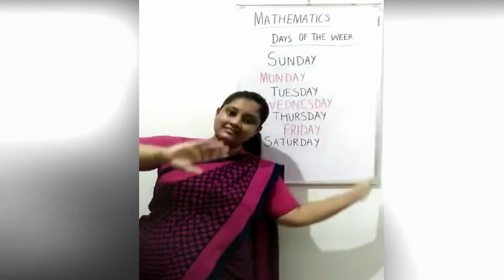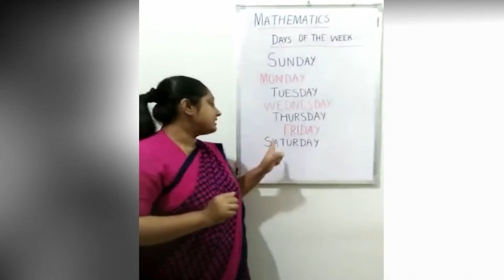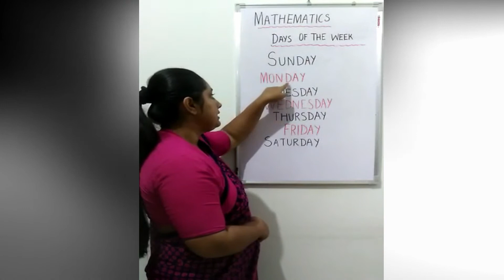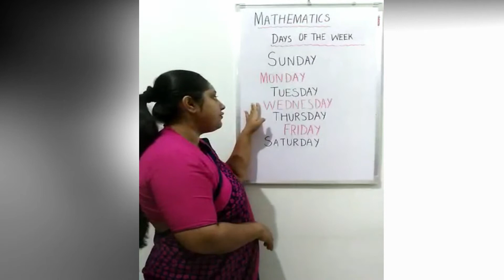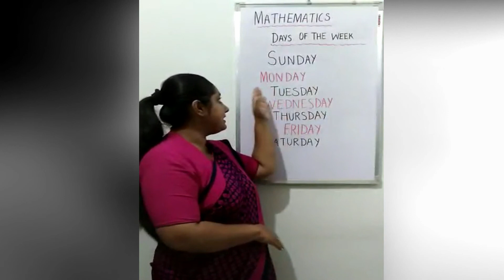MATHEMATICS Days of the week